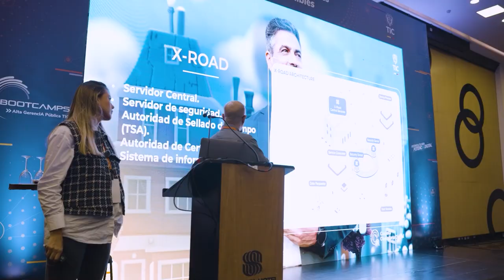En la Sultana del Valle, graduamos a los funcionarios en el Bootcamp ‘PotencIA Gobierno Digital’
En la ciudad de Cali, alcaldes, gobernadores y líderes TIC se graduaron de un Bootcamp en Alta Gerencia para el liderazgo público, haciendo parte activa de la transformación digital del Gobierno gracias al uso de análisis de datos y de herramientas de Inteligencia Artificial.